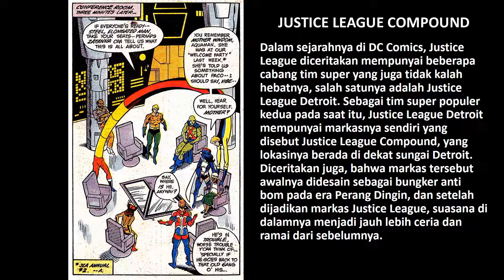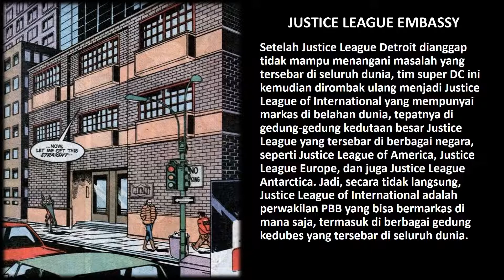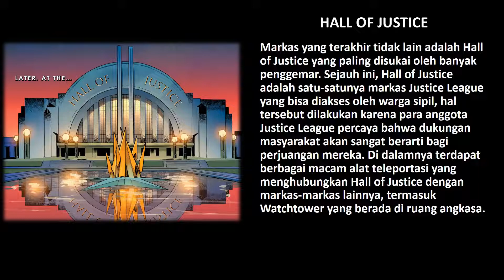7 MARKAS PALING TERKENAL DARI JUSTICE LEAGUE DC COMIC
7 MARKAS PALING TERKENAL DARI JUSTICE LEAGUE DC COMIC

Terima Kasih.